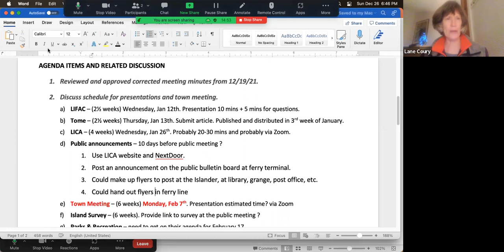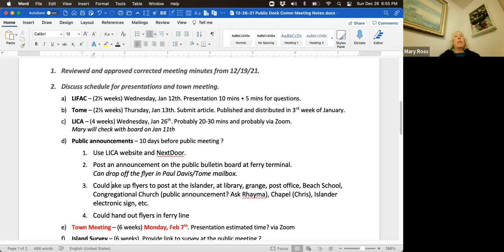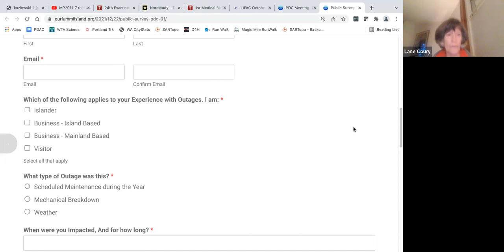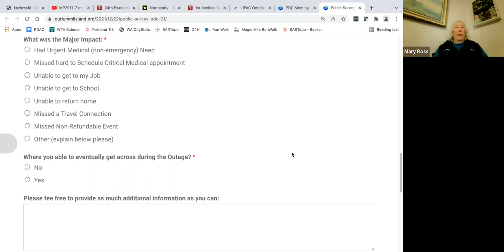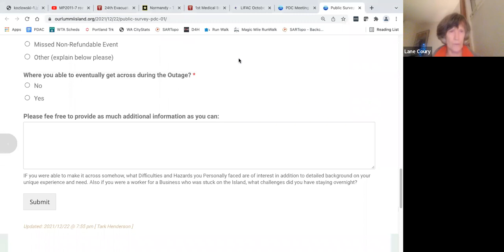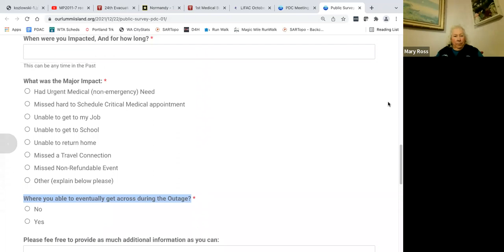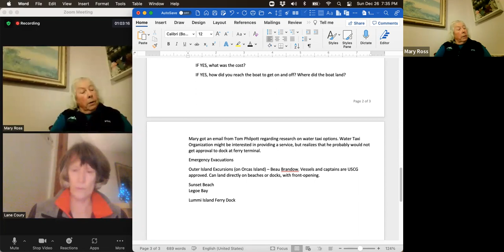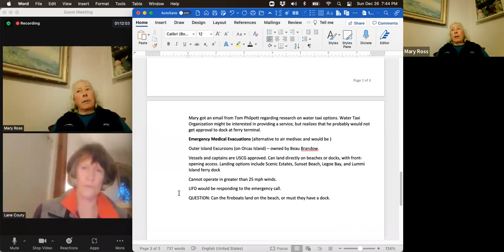2021/12/26 Public Dock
Advisory Committee Meeting